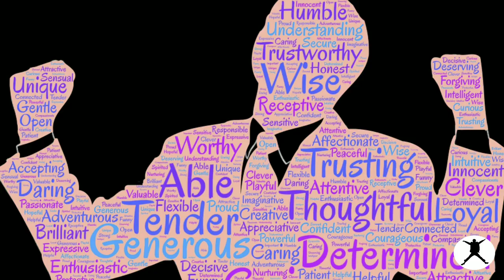Attitude हो तो ऐसा Power of Attitude in hindi by Willpower star